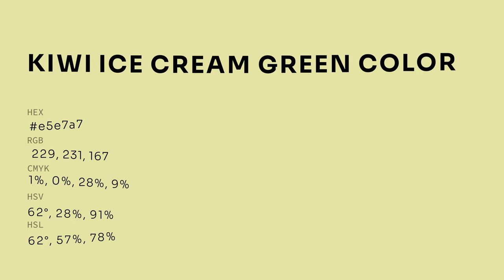Kiwi Ice Cream Green color e5e7a7 hex color - Yellow color - Cool color e5e7a7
What color is Kiwi Ice Cream Green ? e5e7a7 hex color - Yellow color - Cool color e5e7a7

Hex e5e7a7 Color Code is also known as Kiwi Ice Cream Green color.

Hex e5e7a7 Color code in RGB color code model is created after adding 89.80% red color, 90.59% green color and 65.49% blue color.
Hex e5e7a7 Color code in CMYK color (process color) code model is generated after subtraction of 0% cyan, 0% magenta, 27% yellow and 9% black.